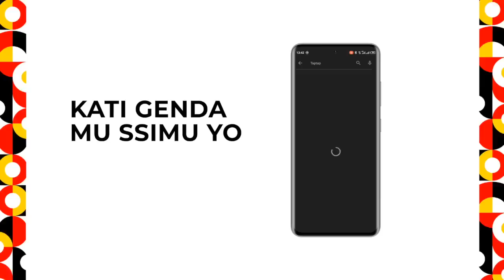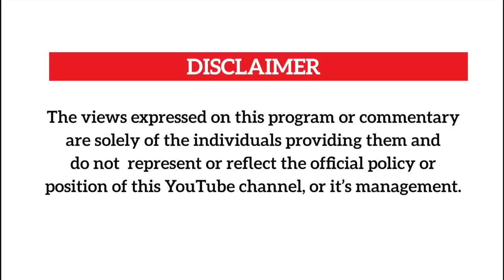UPDATE: 3 people held by Police over Jaja Ichuli incident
Police Spokesperson Enanga says the Police are holding 3 people in protective custody over Isma namasasi agamukubidwa naffa